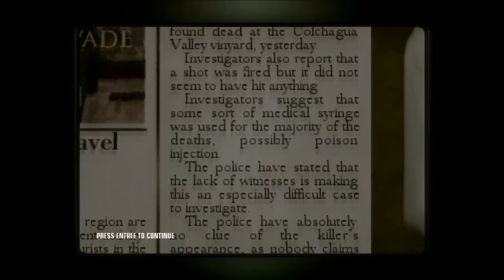Hitman Blood Money : épisode un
Présentons ensemble ce magnifique jeu qui nous plonge dans la peau d'un assassin oeuvrant pour le bien de l'humanité en nous débarassant des personnes de la pire espèces.
Si la vidéo vous-as plu, pourquoi ne pas en faire une série ?
Bon visionnage !